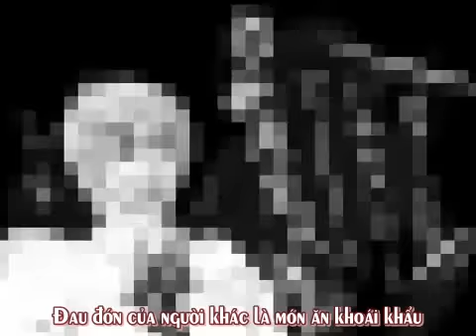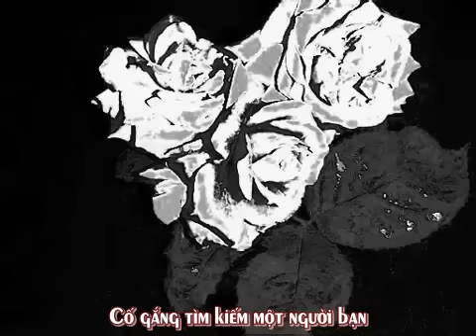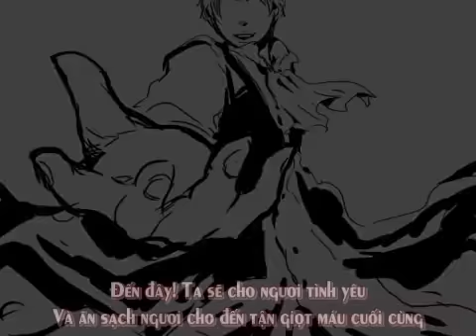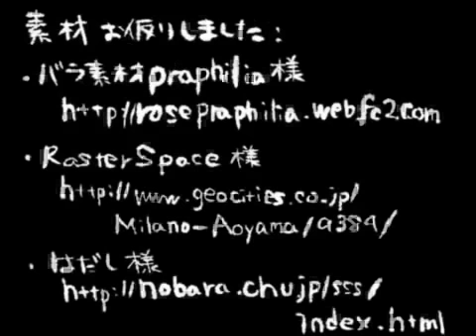[Vnsharing ] Hetalia - Petenshi ga warau koro ni [Vietsub]